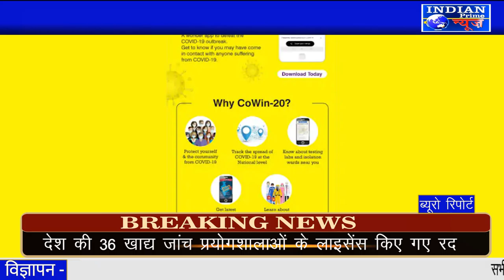IPN NEWS -वैक्सीन के लिए होगा रजिस्ट्रेशन,ऐसे काम करेगा यह एप..